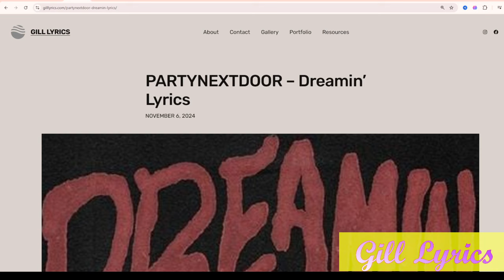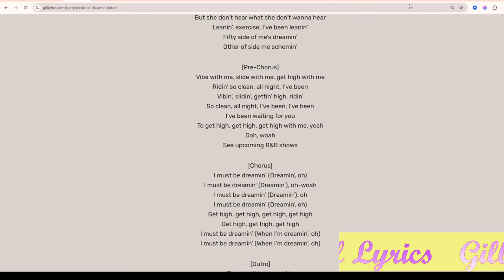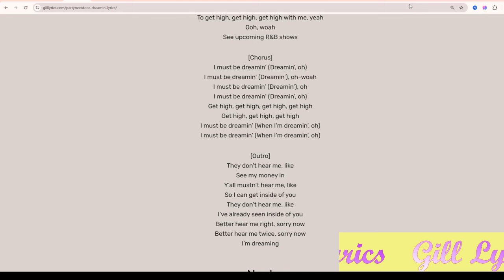PARTYNEXTDOOR – Dreamin’ Lyrics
Dreamin’ Lyrics
[Intro]
Yeah

[Verse]
Rick James, bitch
Party like I’m Rick James, bitch
Ride around, gettin’ it
Blowin’ money on my main bitch
Uh, bumpin’ 2 Chainz, bumpin’ 2 Chainz (Woo)
In the Range Rove’ (Woo), ain’t a damn thing (Ah)
Ain’t a fluke, baby (Uh), ain’t a fluke, baby (Uh)
Cause the hook game got me out the loot (Woo), baby
And I’m out of here
Racks on racks, I’m a lot to serve (Serve up)
So fucked up she gots to stare up
But she don’t hear what she don’t wanna hear
Leanin’, exercise, I’ve been leanin’
Fifty side of me’s dreamin’
Other of side me schemin’

[Pre-Chorus]
Vibe with me, slide with me, get high with me
Ridin’ so clean, all night, I’ve been
Vibin’, slidin’, gettin’ high, ridin’
So clean, all night, I’ve been, I’ve been
To get high, get high, get high with me, yeah
Ooh, woah
See upcoming R&B shows

[Outro]
They don’t hear me, like
See my money in
Y’all mustn’t hear me, like
So I can get inside of you
I’ve already seen inside of you
Better hear me right, sorry now
Better hear me twice, sorry now
I’m dreaming